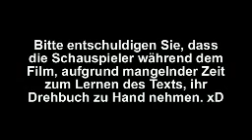CSI: Miami (Autofreaks) Teil 1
Eine Parodie auf CSI: Miami von der Klasse 3b BRG APP (06/07).